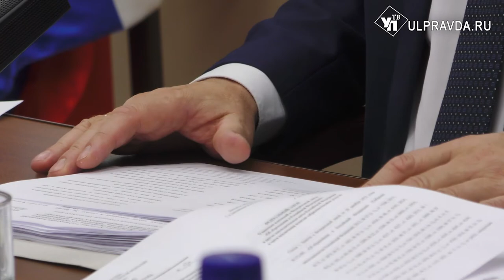Юрий Келин: «Медицинское сообщество поддержит любые меры охраны здоровья граждан»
Согласно документу о санитарно-эпидемиологическом благополучии населения, с 1 февраля по 1 июня 2022 года все совершеннолетние граждане при посещении общественных мест, включая заведения общепита и непродовольственные магазины, обязаны будут предъявлять один из документов: QR-код о вакцинации или перенесённом ковиде, либо справку о медотводе от прививки.